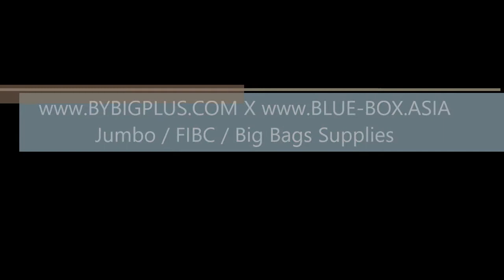Jumbo / FIBC / BIG Bags Supplies from BYBIGPLUS.COM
Supplier of the Jumbo Bag to meet the needs of the market.
The research and development department had paid a lot of effort to ensure the production process of the Jumbo Bag is safe, environmentally friendly and with the finest stitching method.
The company always improves their strategies to provide customers with high-quality products by using the lowest cost of production.

is an online store that provides great variety of products that serve your needs. We were founded in 2018 and had grown rapidly and strive to be one of the top merchants in South East Asia.

We offer honest and quality products.

Quality Control
We pride ourselves with the quality of our products. We ensure our customers get the best of both worlds in terms of good quality and great service.

We put top priority in providing a pleasant shopping experience to our customers. If you required any assistance, do not feel hesitate to engage with our friendly customer service agent.